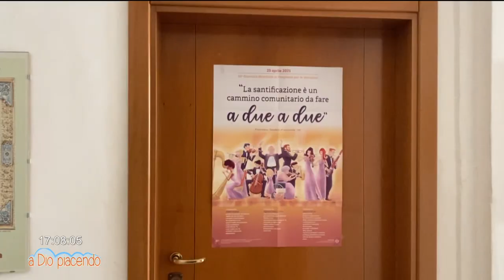Giornata Mondiale di Preghiera per le Vocazioni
In visita al Seminario Minore di Manfredonia per parlare di vocazioni